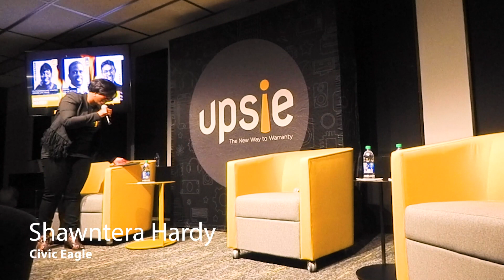Fireside Chat at new Upsie Headquarters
Upsie hosted a discussion about tech startups for underrepresented communities with Puneet Agarwal of True Ventures and St. Paul Mayor Melvin Carter, moderated by Shawntera Hardy of Civic Eagle.